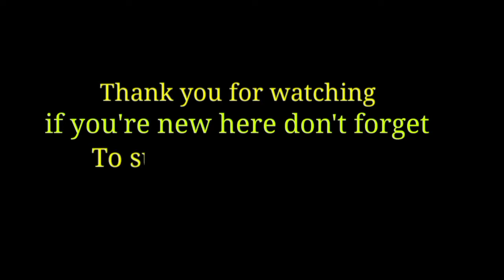RANGCHAK MOTHA CHRISTMAS CELEBRATION 2021.